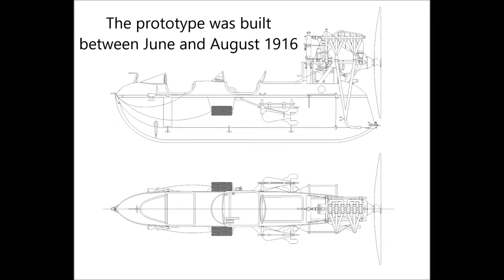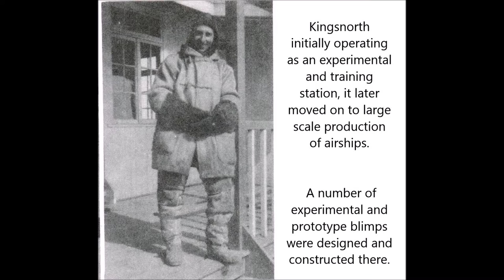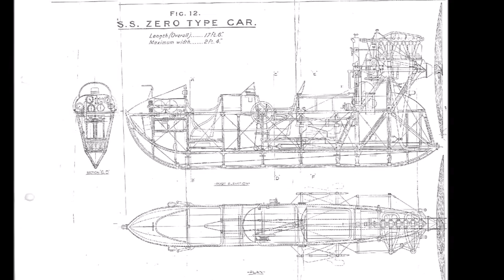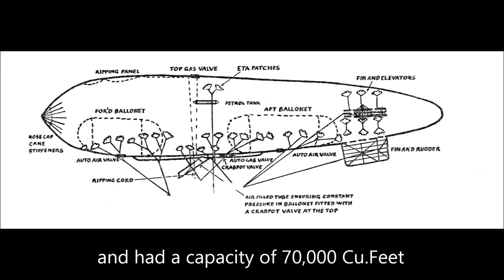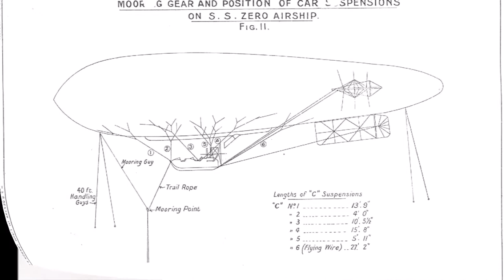Airships Over Anglesey Part Two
Bill Williams describes the Zero airship as recollected from his service during the Great War stationed at RNAS Anglesey.